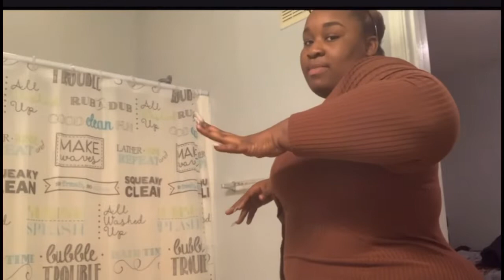Plus Size Outfit IDEAS❤️ | PLUS SIZE TRY ON HAUL😁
Hey everyone 😊I hope you Guys are enjoying my content please let me know if there’s anything special🤔 that you all would like me to post!

Like I always say...

👍🏽“ be you stay true “
👍🏽 “ you never become a loser until you become a quitter”

Social ✨
Personal IG:Just.Dayj
Snap:Clydaijahhh
FUNFACT😝
AGE:🔞
I’ve Been Doing Makeup Since 6th Grade‼️

Outro Song 🎶
Xae Hardawae - Savior